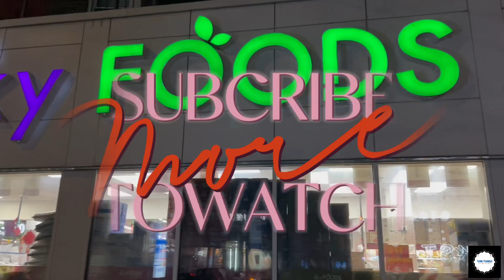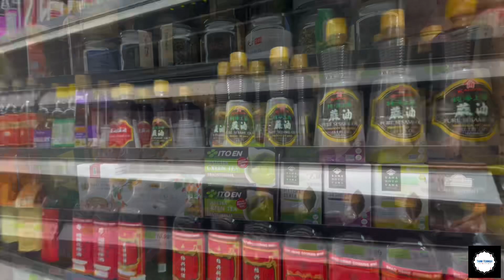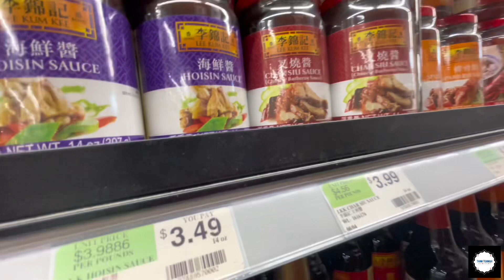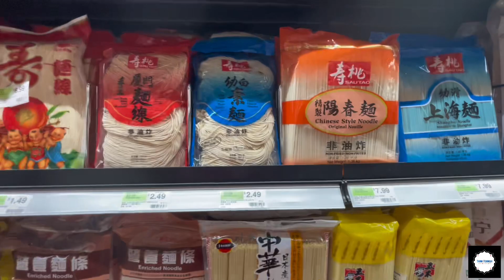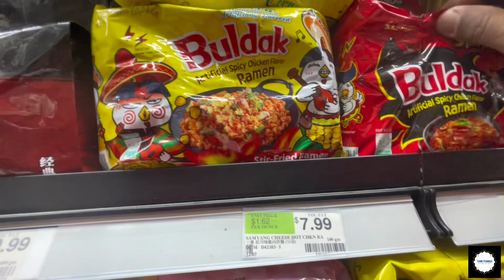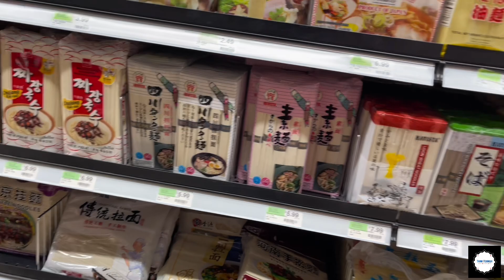MEAT AND GROCERY SHOPPING @SKY FOODS